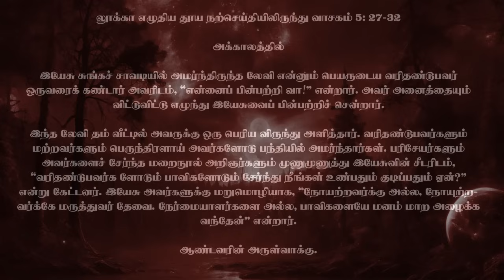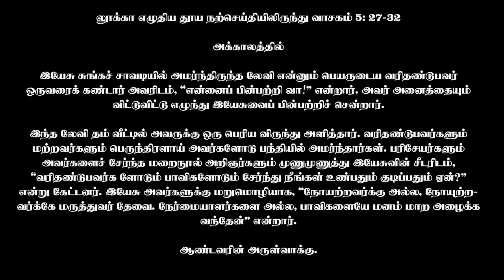17 பிப்ரவரி 2024 | திருநீற்றுப் புதனுக்குப் பின் வரும் சனி | திருப்பலி மறையுரை | Rev Fr sundar